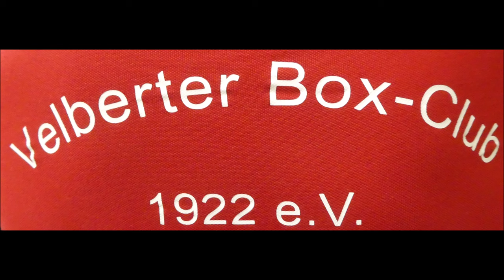Velbert * NRW Cup Velberter BC * Levent Düskün KKS Sparta Aachen vs. Mohamed Bajut TuS Gerresheim